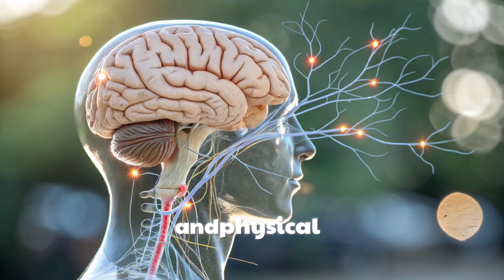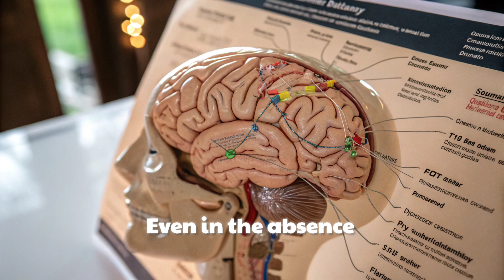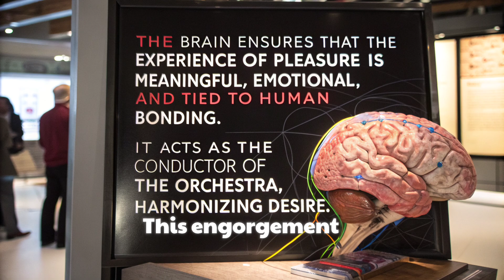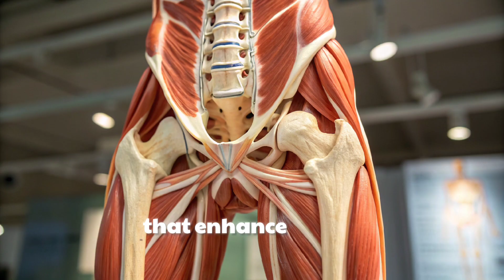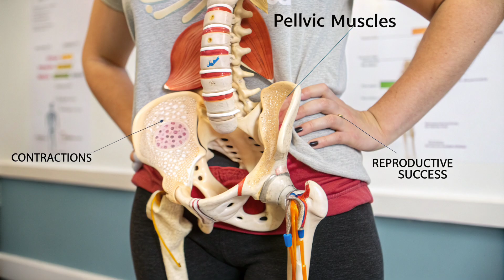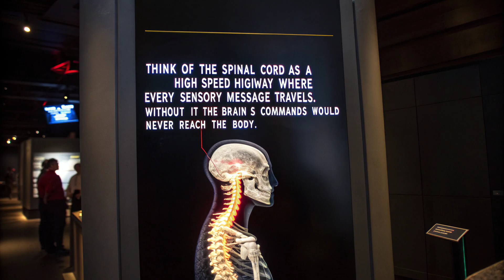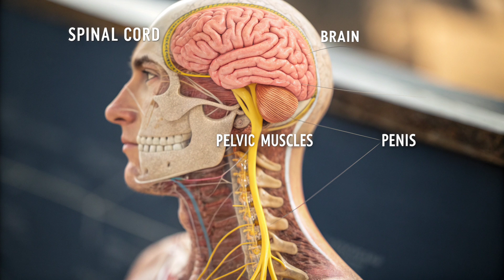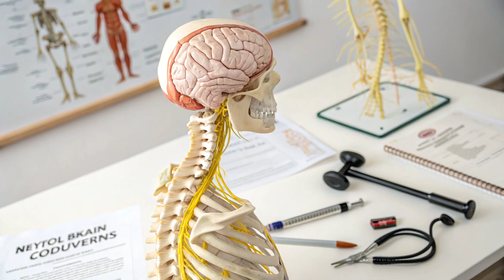How Male Orgasm Works | Brain, Penis & Pelvic Muscles in Biology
Have you ever wondered what really happens inside the male body during orgasm? 🤔 In this educational 3D biology explanation, we explore the science of male orgasm step by step. From the brain’s role in sexual desire, to blood flow in the penis, to the powerful contractions of pelvic muscles—this video explains the complete process clearly and scientifically.

You’ll learn about:
✔️ The brain’s role in arousal and desire
✔️ How blood vessels create and maintain erection
✔️ The emission phase and semen preparation
✔️ Ejaculation and orgasmic peak explained
✔️ Resolution and the refractory period

This video is designed for students, educators, and anyone curious about male reproductive biology. Our goal is to make science easy to understand with clear explanations and 3D-style visualizations.